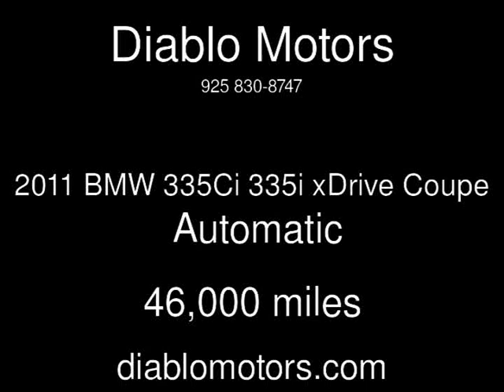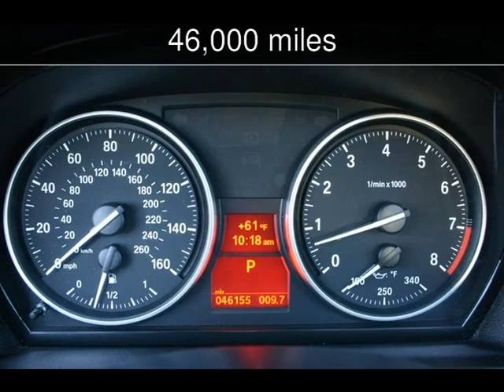2011 BMW 335Ci 335i xDrive Coupe Used Cars - San Ramon,California - 2014-12-01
See more details about this used car This 2011 BMW 335Ci 335i xDrive Coupe with 46,000 miles is for sale at Diablo Motors.